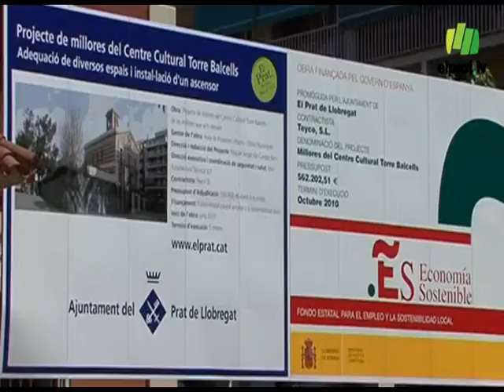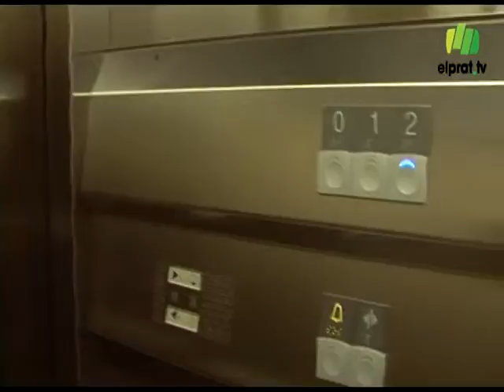S\'enllesteixen les darreres obres del Fons Estatal